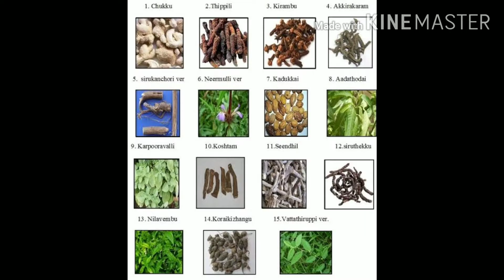Kabasura kudineer ( கபசுற குடிநீர்) recipe in tamil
Ingredients required:
Kabasura powder-5 g
Water- 250 ml
Age for consuming kabasura kudineer:
2-5 age group=5ml
5-8 age group=10ml
8-12 age group=20ml
12-15 age group=30ml
Above 15= 50ml